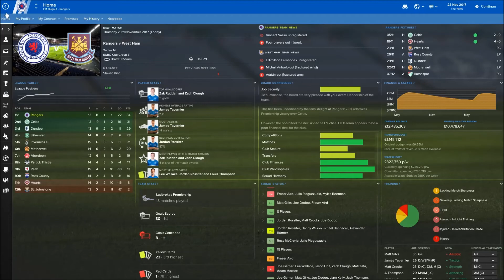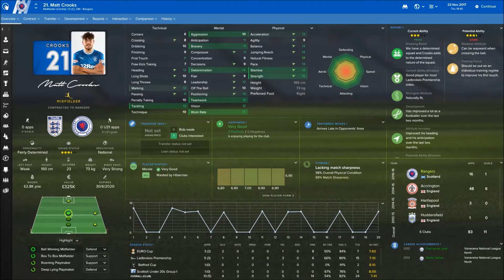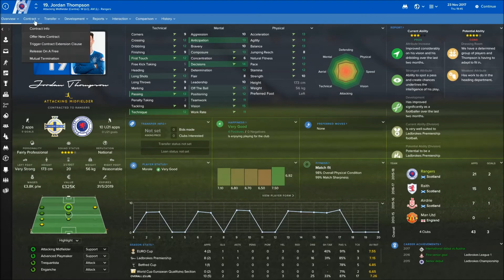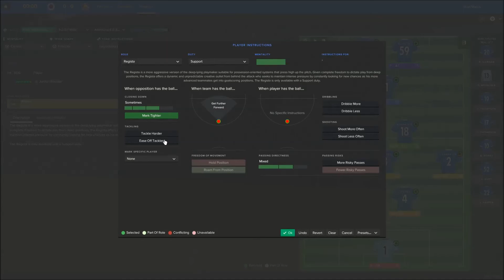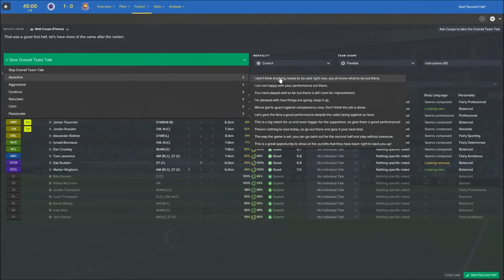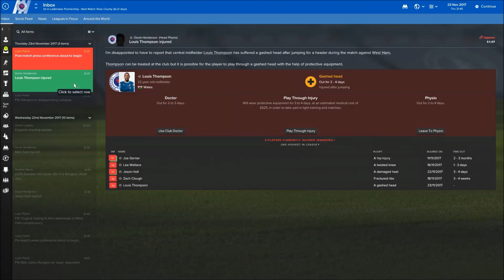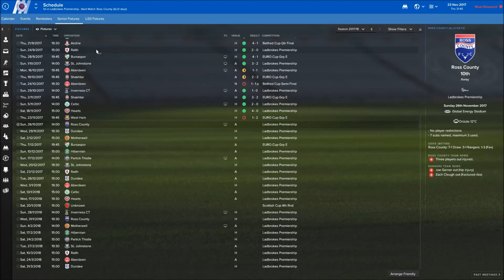Rescue Rangers - Episode 15 | West Ham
With a win required to secure qualification to the knock-out stages can Rangers gain revenge on West Ham reversing the 2-0 defeat in London in the league opener?

Rangers are back on FM Dugout but this time with a slight twist. Mark Warburton started the season as manager but has been sacked following a run of bad results. I applied for the job,.attended the interview and got the job. The goal is simple, rescue Rangers' season then take the title back.